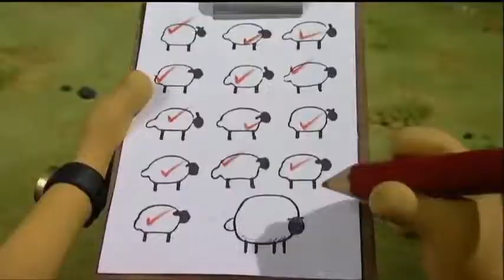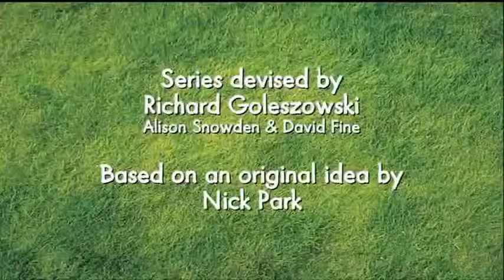[NEW]Shaun The Sheep 2019 - Shaun decides to put on a show magic